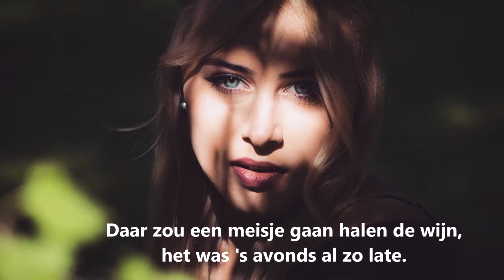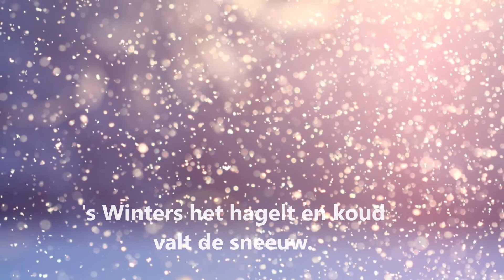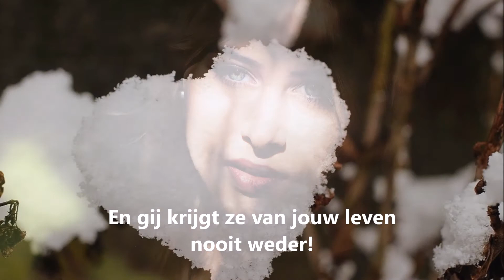Daar zou een meisje gaan halen wijn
Een zeer oud volkslied uit de Liedbundel van Antonis van Butevest 1590
 Inhoud van het lied:
Een meisje komt bij een hazelaar en knoopt een gesprek aan. Ze vertellen elkaar hoe het komt dat ze er zo mooi bij staan. De hazelaar zegt dat hij na een dorre winterperiode wel weer opbloeit in de lente, maar dat verloren eer nooit meer terugkomt. Het meisje dankt hem voor de goede raad!
Het lied is gezongen door Wim Sonneveld.

1. Dat sou een moey meisie te reyden gaen
Te reyde gaen om blomme
Wat vandt sy In haer Weege staen
Een haeselen boem en die was groene

2. Sy seide godt groet u haesele boem
Hoe staedt gy alsoe groene
Hy seide moey meisie wees (...)
Hoe staedt gy alsoe m(oeye)

3. Dat Ick alsoe moeye stae
Dat sal Ick u wel seggen
Ick eeter die hoender Ick drincker de win
Daer van stae Ick alsoe moeye

4. Eet gyder de hoender drinck gy de wyn
Staedt gy daer van soe moeye
Den koelen dou die valter op myn
Daer om stse Ick alsoe groene

5. Valt daer den koelen dou op dyn
Staet gy daer om soe groene
te winter als valt den haegel en snee
soe sult gy weder om voerdorren

6. Voerdor Ick dan de winter Is koudt
Te mey spruit Ick wel - weeder
moey meisie als gy u eertge verliest
gy krycht se niet meer weeder

7. Ick danck u seye sy haeselen boem
van uwe goede leere
Ick meende al by myn liefste te gaen
nu wil Ick weeder om gaen keere

8. Prince

Nu raet Ick alle knaepies Jonck
Dat sy haer rommel laeten In vreemde lande
Soe bluyen de meisies In haer eer
Die knaepies en hebbender of geen schande
Leiden, Gemeente-archief, Gildenarchief no. 1474